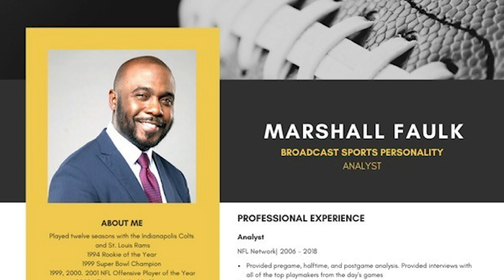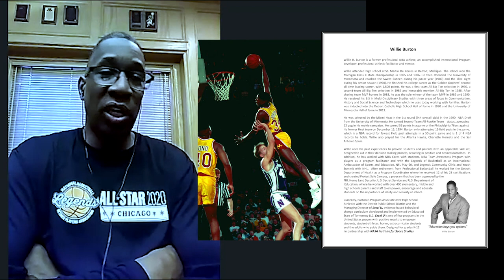Episode 3 | Drug Free World W/ Marshall Faulk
New Episodes 5X a Week!

The Ted McGrath show is a personal development show that is geared to help you find your story and find your voice. This is my daily life. The key elements in my life is to balance business with spirituality. My purpose with this movement is to help you become a celebrity in your industry.